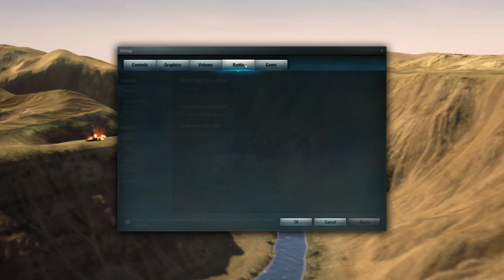World Of War Planes- Leveling up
Been working my way all the way up to teir 3 in World Of War Planes, the F3. A Pretty good plane with great maneuverability. I just can't wait for the corsair :)))

wowp